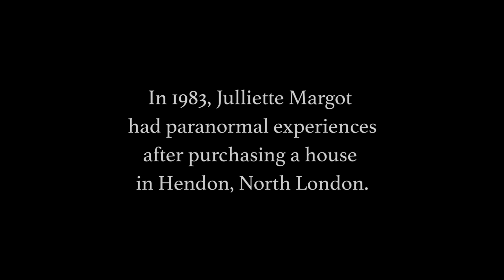Remember Us - Official trailer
UK keyboards sure do hate Portuguese names but anyway this is the trailer for Remember Us, a horror film coming up this autumn